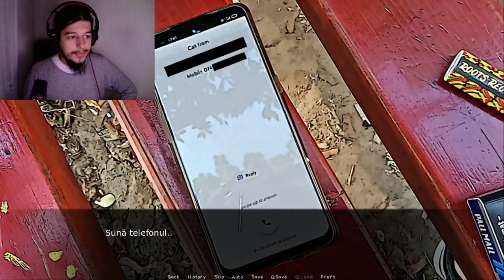AM MURIT DE RAS - Vasile Traian the Game